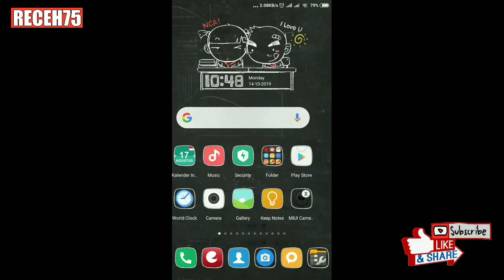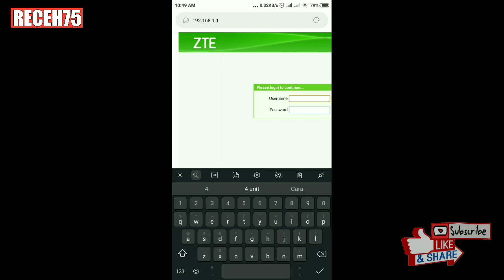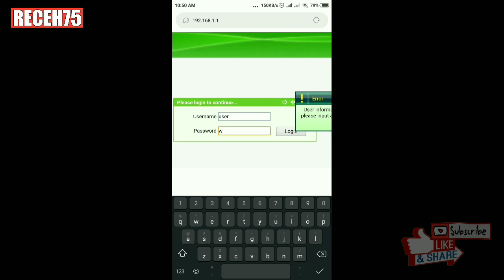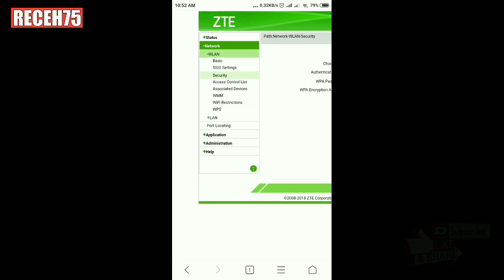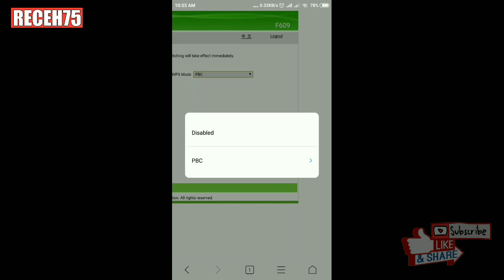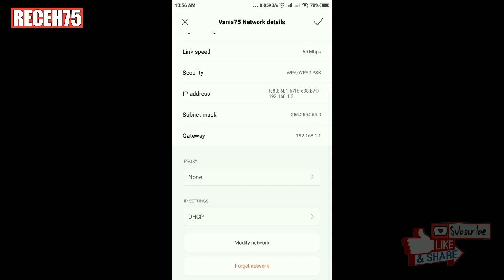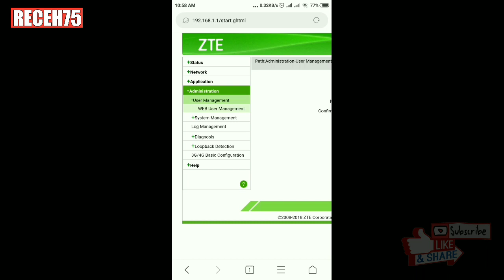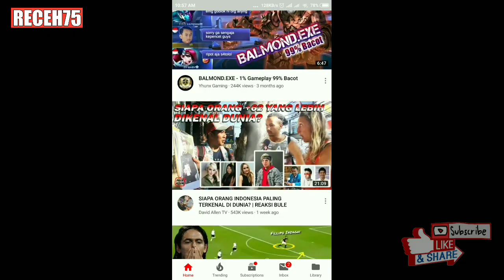Cara mengamankan wifi indihome agar tidak dibobol